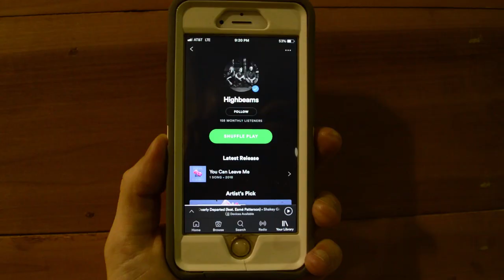5 EASY LIFE HACKS TO MAKE UR LIFE BETTER